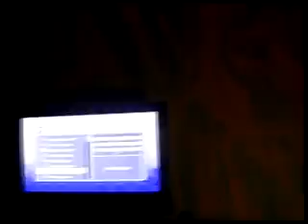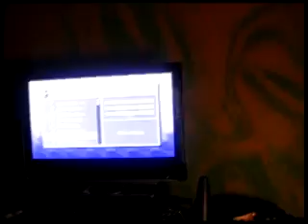me and friends with animated backgrounds